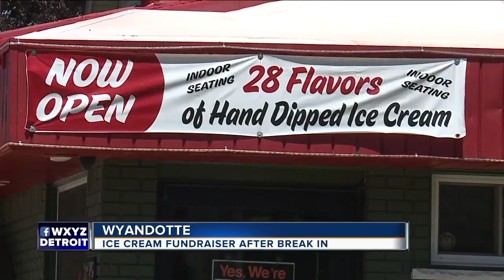Ice Cream Shop Hosts Community Fundraiser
Holy Cow Creamery hosts community fundraiser after man breaks into shop